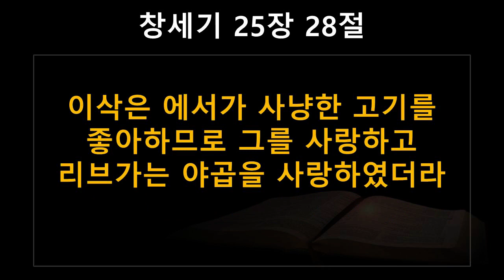남서울밀알교회 2020년 12월 18일 금요기도회 정종남 담임목사 (음성)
2020년 12월 18일 금요기도회 설교 말씀
제목: 팀웍의 중요성